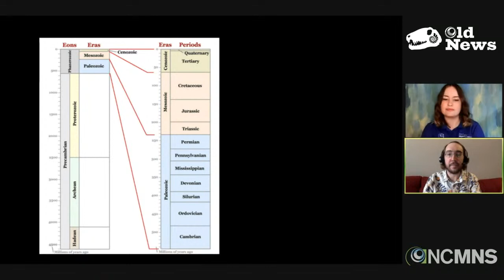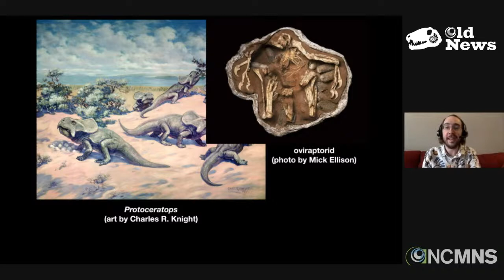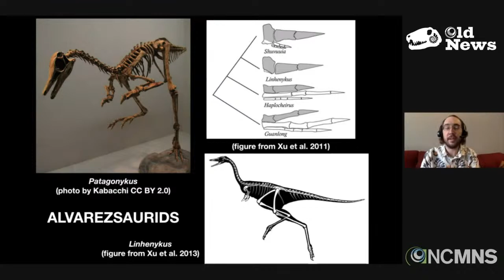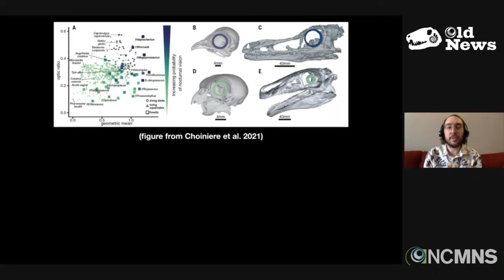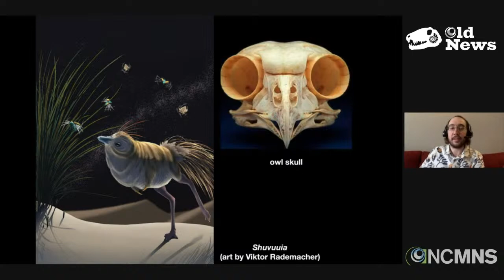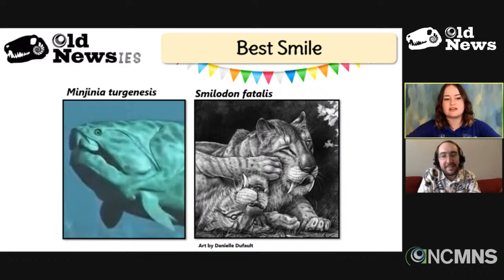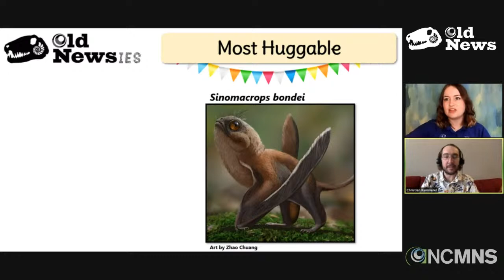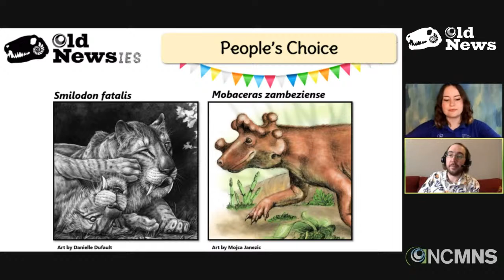Old News Ep. 19: Dinosaurs of Darkness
Meet Shuvuuia deserti, a strange-looking creature with odd adaptations.  How did dinosaurs like Shuvuuia thrive in the night?  How do fossils teach us about nocturnal animals?  Who will win the 2021 Old Newsies awards?  Find out in this episode of Old News!

See the research articles below to learn more about this episode's discoveries:

Choiniere et al. 2021. Evolution of vision and hearing modalities in theropod dinosaurs. Science 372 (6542): 610-613; doi: 10.1126/science.abe7941

Hanson et al. 2021. The early origin of a birdlike inner ear and the evolution of dinosaurian movement and vocalization. Science 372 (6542): 601-609; doi: 10.1126/science.abb4305